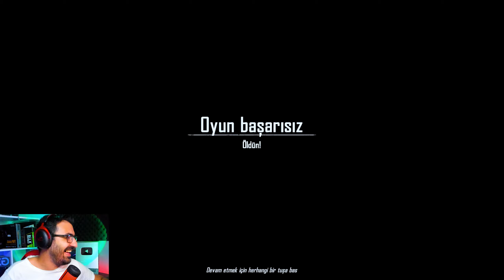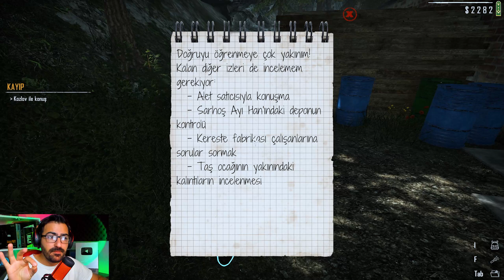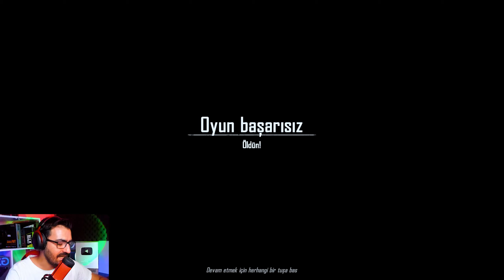Kaçakçıya bıçak çektim! AKILLANDI! | 6.Bölüm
Selamlar ben Ebeveyn Game. Hergün Twitch canlı yayınlarında çeşitli oyun videoları oynuyorum ve bunları seninle paylaşmaktan inanılmaz bir mutluluk duyuyorum. Sende aramıza katılmak istermisin?

Merhaba arkadaşlar, bugün sizlerle birlikte Contraband Police adlı oyunu oynuyorum ve oyun hakkında bilgi vereceğim ve aynı zamanda ücretsiz indirebileceğiniz linkleri de paylaşacağım.
Contraband Police, bir gümrük polisi olarak çalışacağınız bir simülasyon oyunudur. Oyun, sahip olduğunuz yetenekleri kullanarak sınırdan geçen araçları kontrol etmenizi ve yasa dışı ürünleri tespit etmenizi gerektiriyor.

Oyunda göreviniz, araçları aramak ve yasal olmayan eşyaları bulmak. Oyunda başarı sağladıkça para kazanıyorsunuz ve bu para ile araçlarınızı geliştirebilir, yeni ekipmanlar satın alabilirsiniz.
Oyunun grafikleri oldukça gerçekçi ve detaylı. Araçların içini arayabilir, çantaları kontrol edebilirsiniz. Ayrıca, oyunda gerçek hayatta kullanılan tüm araç modelleri yer alıyor.

Oyunun zorluk seviyesi orta seviyede ve oyun ilerledikçe zorluk seviyesi artıyor. Oyunu oynarken gerçek bir gümrük polisi gibi düşünmeniz gerekiyor, yasal ürünleri tespit etmek için hızlı ve dikkatli olmanız gerekiyor.

Contraband Police, gerçek hayatta gümrük polisi olmak isteyenler için harika bir simülasyon oyunudur. Eğer gerilim ve aksiyon dolu bir oyun arıyorsanız, Contraband Police kesinlikle sizin için bir seçenek olabilir.

Oyunu ücretsiz olarak indirmek için aşağıdaki linkleri kullanabilirsiniz:

Umarım bu açıklama ve oyunu indirmek için verdiğim linkler sizin için yararlı olmuştur. İyi oyunlar!